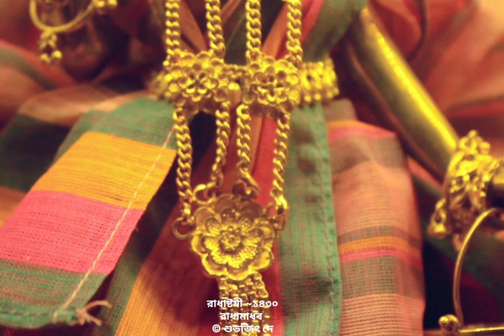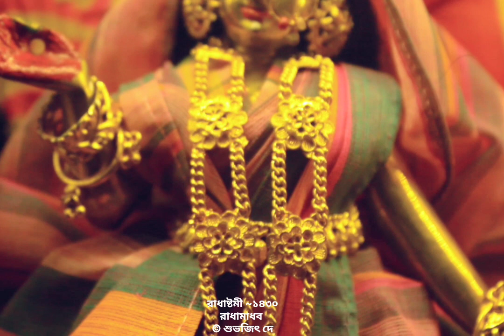রাধাষ্টমী 😍 Radhashtami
জাগো শ্যামের মনমোহিনী বিনোদিনী রাই...❤️🌷😍🙏

রাধাষ্টমী ~১৪৩০ 😍